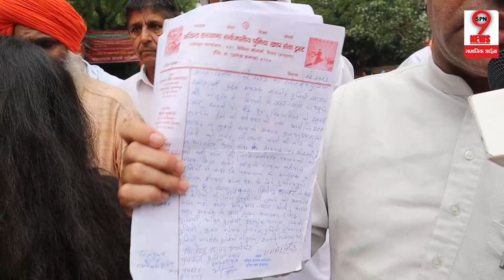Wrestlers Protest: पहलवान खिलाड़ियों का ये चौंकान वाला सच देख फूट-फूट कर रोने लगे बृजभूषण